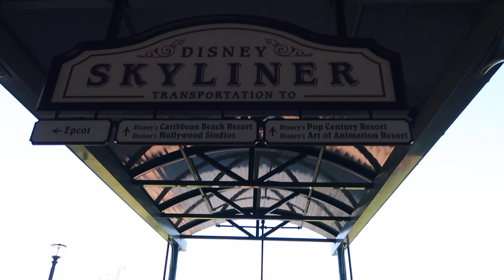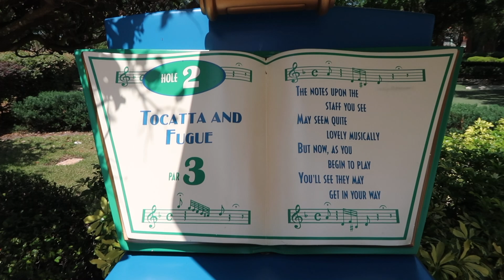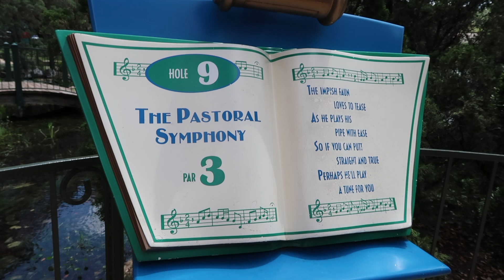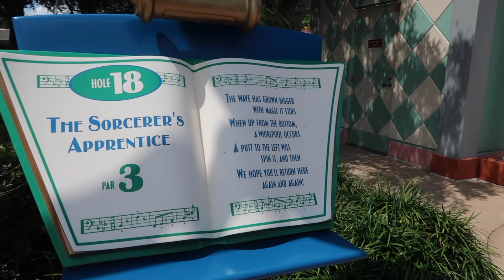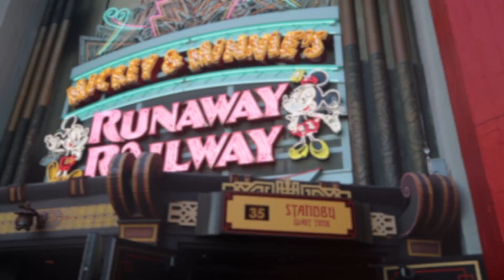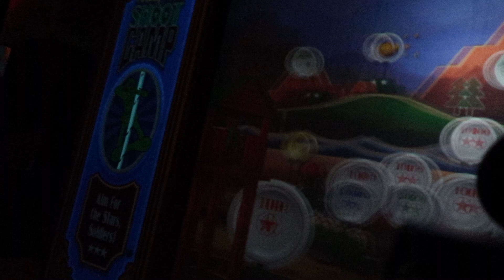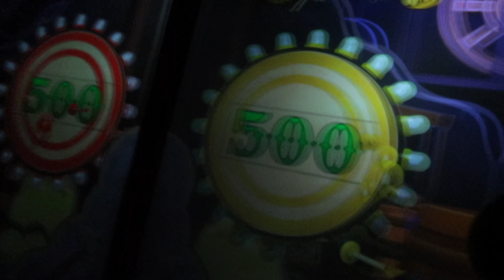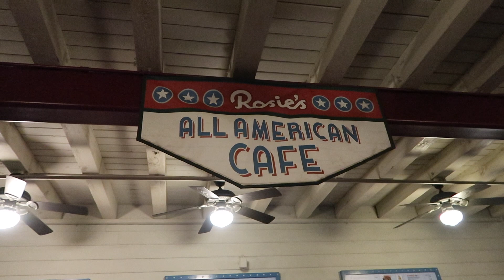Topolino's Terrace, Fantasia Gardens Mini Golf - Day Six - WALT DISNEY WORLD 2022 Vlog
After spending Christmas & New Year's at Disney World we went back for our more usual 2-week trip for the Easter break. Even though it felt like we'd not long since left, it was amazing to be back in the magic!

We finally got to have breakfast at Topolino's Terrace with Mickey, Minnie, Donald & Daisy! It was a lovely morning at the Riviera Resort and we enjoyed soaking up the relaxing atmosphere before getting on the Skyliner to the Boardwalk and heading for a round of mini golf at Fantasia Gardens. After a quick change at the hotel we spent the evening at Hollywood Studios for a few rides, a bite to eat and the evening projection shows.